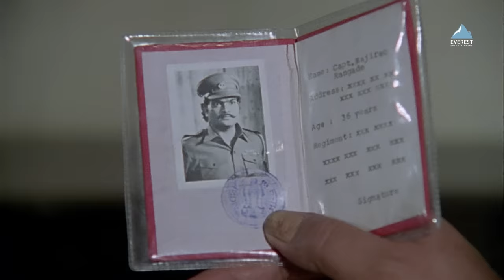माझा पती करोडपती Maza Pati Karodpati Movie Comedy Scene | Ashok Saraf, Sachin Pilgaonkar, Supriya P.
माझा पती करोडपती Maza Pati Karodpati Movie Comedy Scene | Ashok Saraf, Sachin Pilgaonkar, Nilu Phule, Supriya Pilgaonkar | Everest Hasya Marathi

Credits
Directed by Sachin Pilgaonkar
Produced by Chelaram Bhatia, Lalchand Bhatia
Starring Sachin Pilgaonkar, Ashok Saraf, Kishori Shahane, Supriya Pilgaonkar & Nilu Phule